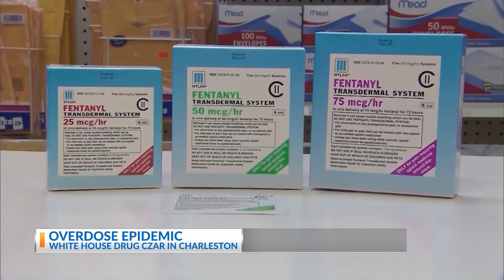DRUG CZAR IN CHARLESTON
DRUG CZAR IN CHARLESTON AT MUSC